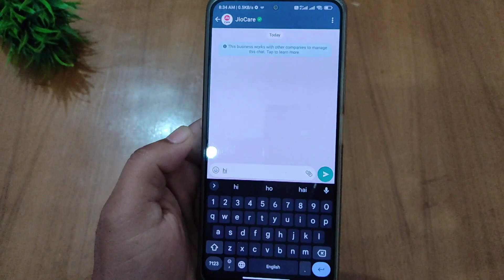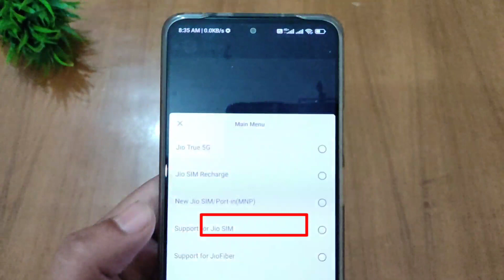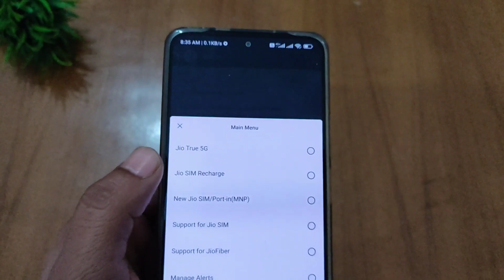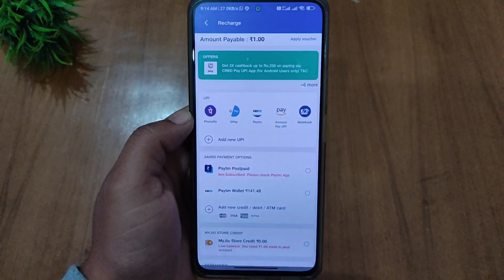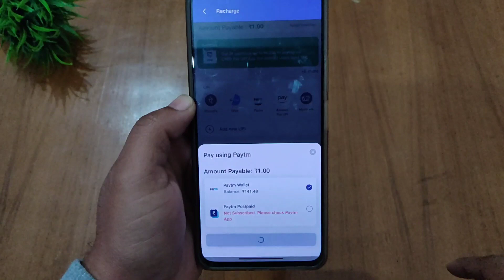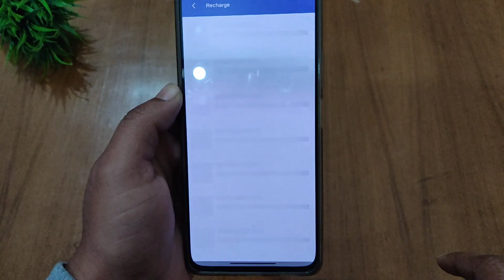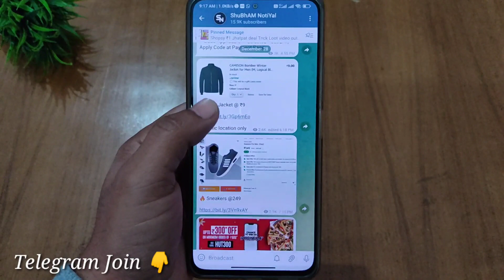jio Free Data 🤩 Unlimited Bug | jio new recharge offer | jio 1gb data ₹1 | Jio recharge new Trick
Topic Cover -:
jio 1gb ₹1 only unlimited tricks
jio new recharge offer 2023